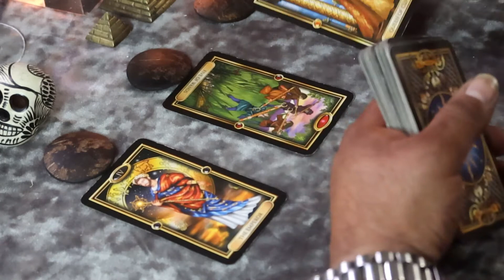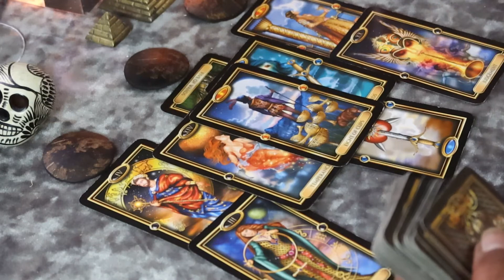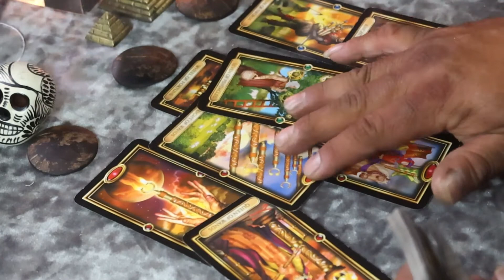Daily Reading April 3-4, 2021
Happy Easter this is your daily reading for Easter weekend. Lets have a blessed weekend these reading goes out to everybody.